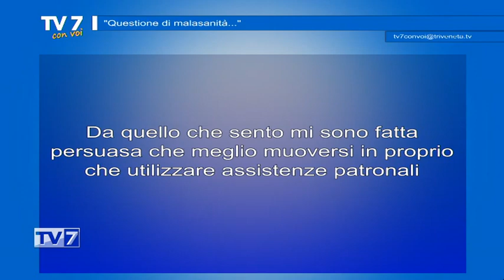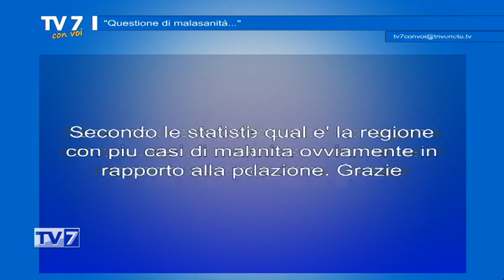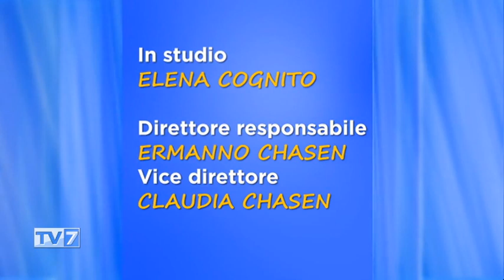Questione di malasanità - Tv7 con Voi 26/4/22 (3 di 3)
Questione di malasanità - Tv7 con Voi 26/4/22

ospiti:
- Riccardo Vizzi Area Manager Veneto Studio3A
- Avv. Francesca Polmonari Resp. Area Malasanità